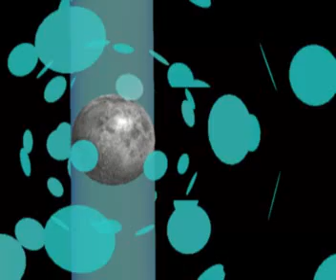Klaatu - Howl at the Moon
Klaatu - Howl at the Moon Endangered Species 1980 Video